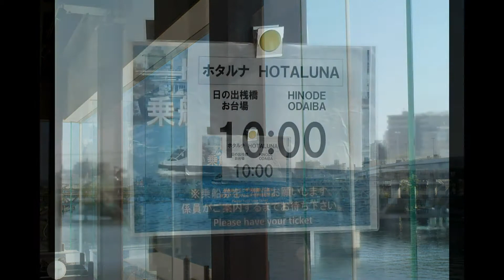20171001東京隅田川東京隅田川の水上バス(1)／從淺草到御台場／浅草から御台場まで。From Asakusa to Odaiba.